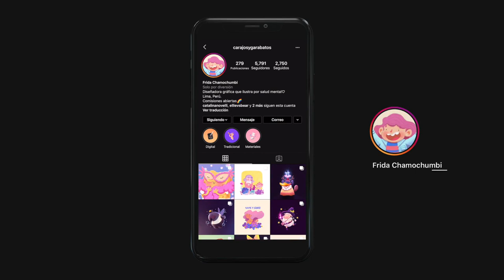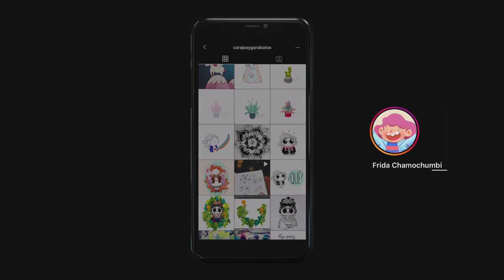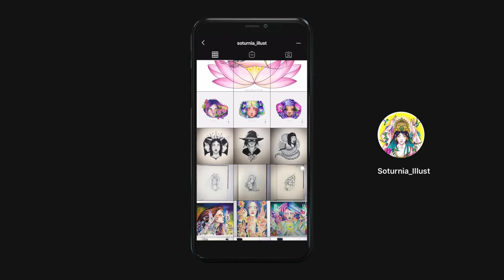PODCAST⎟A TODA TINTA ⎟EP. 010 ⎟CÓMO CREAR UN HÁBITO PARA PRACTICAR LA ILUSTRACIÓN